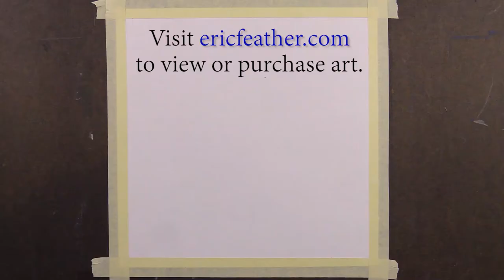Acrylic Painting of a Rainbow Trout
Hello, My name is Eric Feather. I am an artist and instructor. In this video I create an acrylic painting of a Rainbow Trout. This and other artworks are available to view or purchase by visiting: